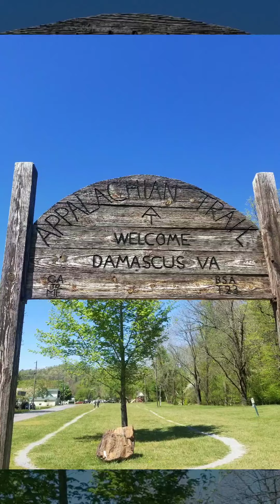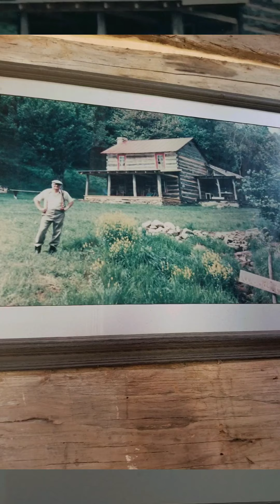Southren VA pt1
Appalachian trail thru hike 2021.  Damascus and north to Wind Rock.